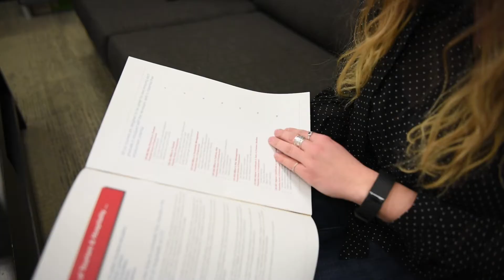Client Testimonial: Augustine